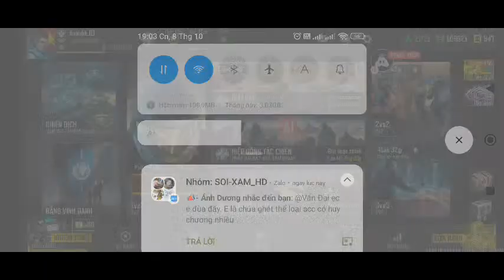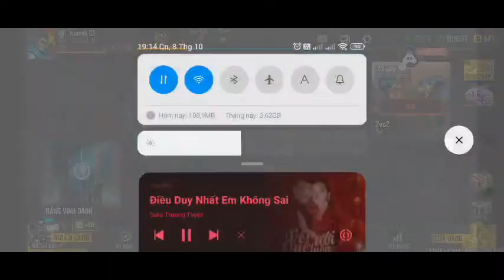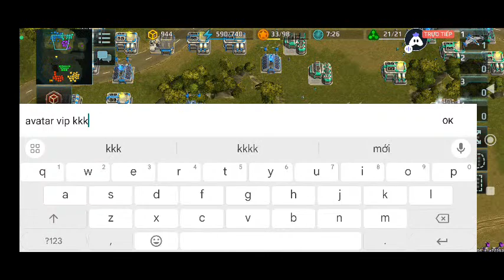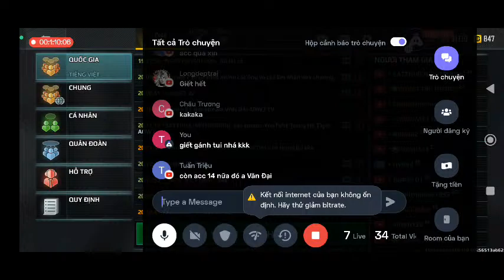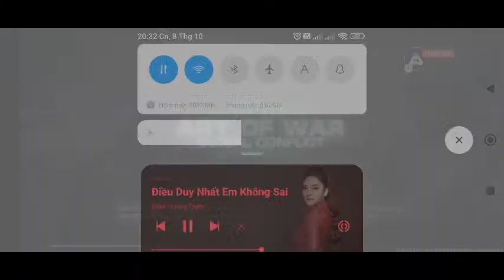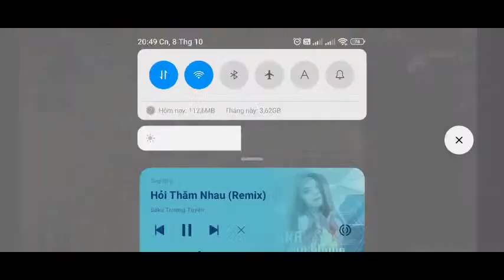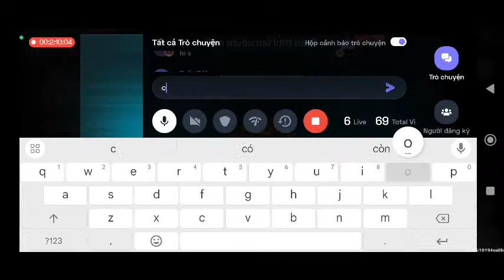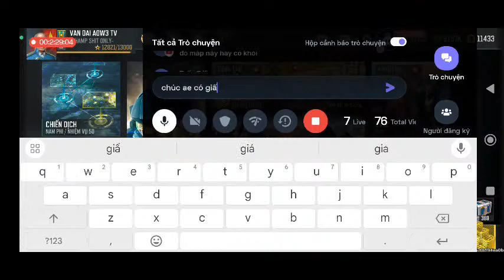Vietnamese Art of War 3 : 👍 VĂN ĐẠI| Playing Solo | Streaming with Turnip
Hey folks! Watch me play Art of War 3!

Today I am streaming artofwar3. Other popular games:
PUBG Mobile
Garena Free Fire
Among Us
Call of Duty Mobile
Fall Guys
Fortnite
Roblox
Minecraft